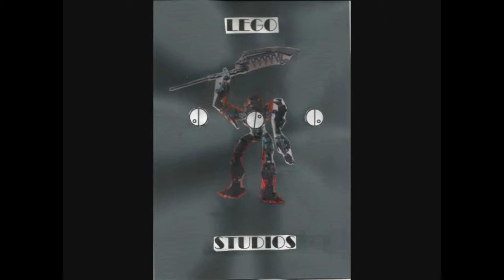[Blind Reaction] JPL reacts to: Fallout: Equestria. The first meeting [animatic]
My Little Pony is owned by Hasbro and the Discovery Family. This video contains My Little Pony related content.
My Little Pony: Friendship is Magic was created by Lauren Faust.
Art by BernardDK.